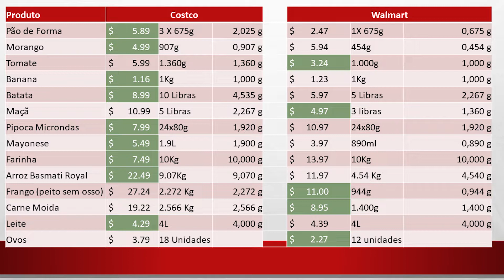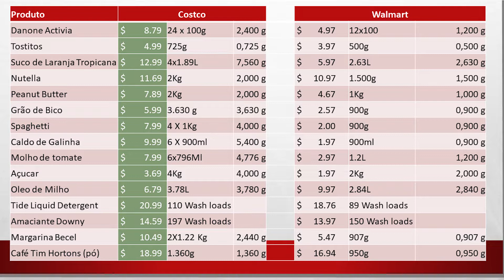Qual é o Supermercado mais barato do Canadá Walmart ou Costco Ep. 55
Hoje eu quero descobrir qual é o mercado mais barato do Canada, Walmart ou Coscto.
Qual é a sua aposta?

Criadores: Douglas Vaz e Michele Rufatto Vaz